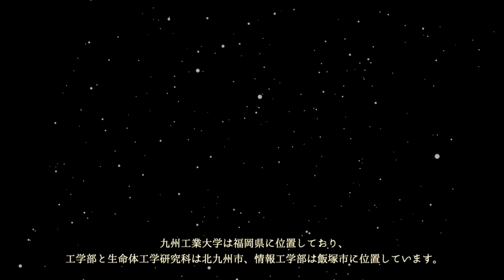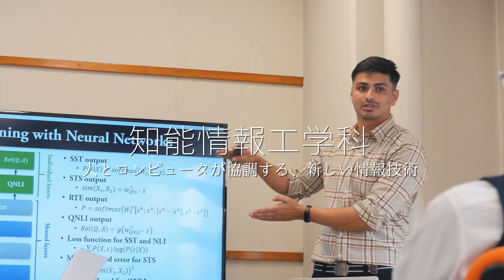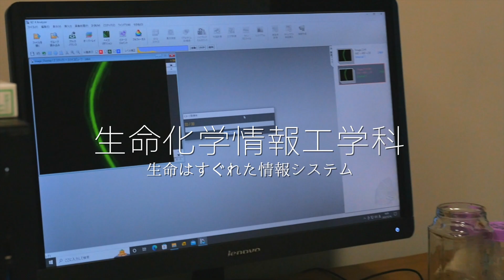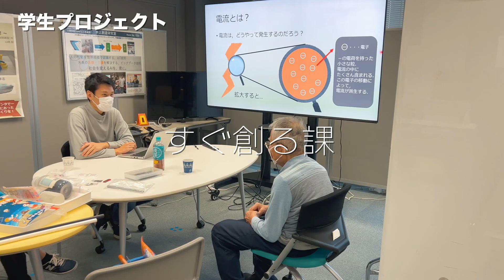完全公開|国立大学九州工業大学とは？~部活動や学生プロジェクトもご紹介2024~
■九工大でどんなことを学びたいかみつけよう！